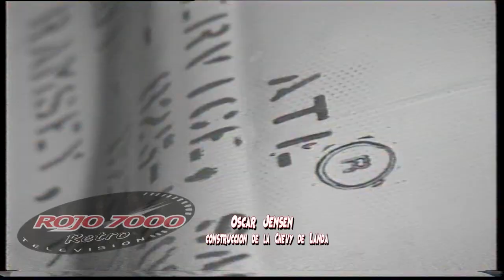TC Construccion de la Chevy de Landa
Continuamos con la evolución de los TC, ahora pasamos a la decada del '90 y vemos a Oscar Jensen trabajando en la Coupe Chevy de Juan Manuel Landa, todavía se hacian las jaulas respetando la carrocería original.